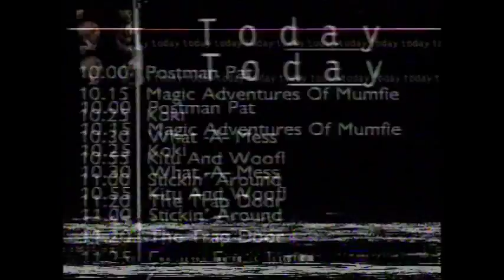ABC TV - Thursday Programme Schedules (16/12/1999)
The morning and afternoon signposts were recorded on a separate tape.